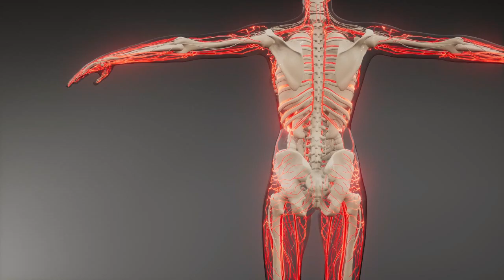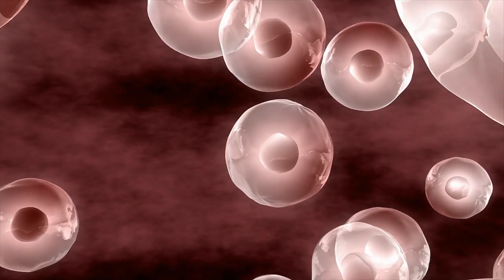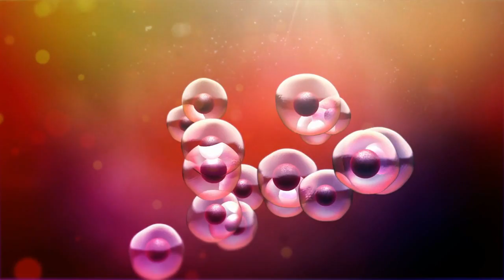Plně funkční vlasové folikuly poprvé vznikly v laboratoři – Vědátoské novinky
Buňky odebrané hlodavcům se nejen samy poskládaly do organoidů folikul, ale lze na nich i testovat léčiva.

Japonští vědátoři odhalili, že jejich buňkám prospívá, když jsou kultivovány spolu se sloučeninou nazvanou matriál, která obsahuje hmotu extracelulárního lešení (matrice), jež jsme dosud museli neohrabaně tisknout.

Váš Vědátor